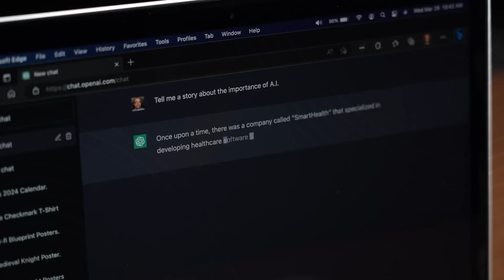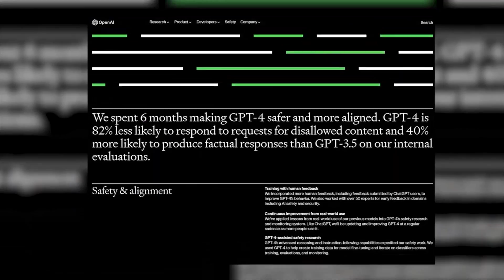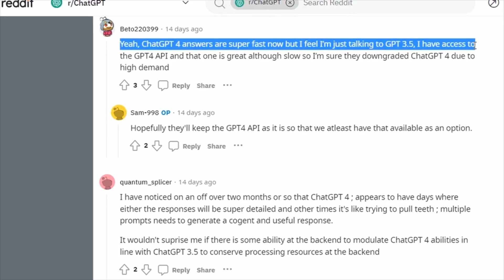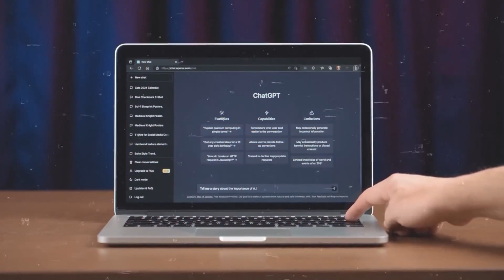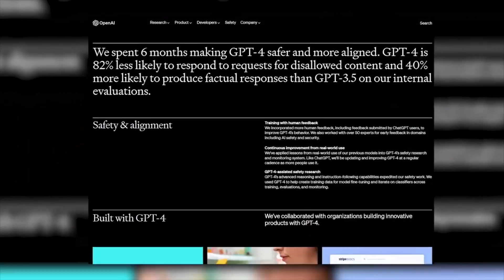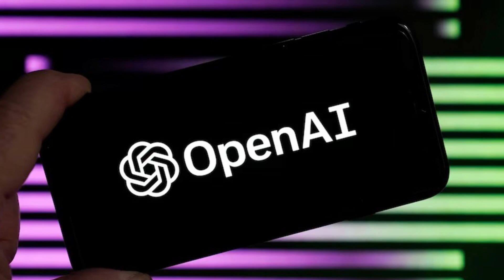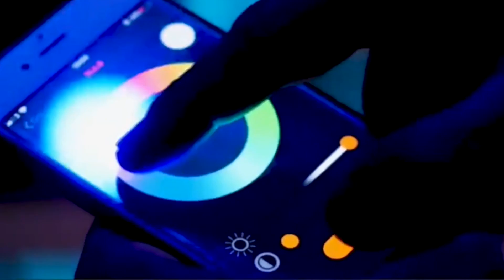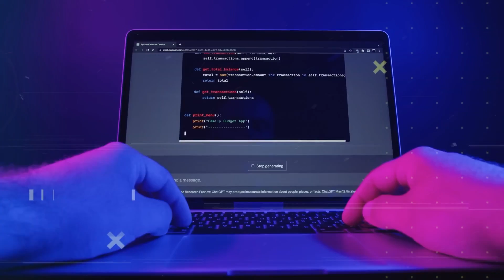How Chat GPT-4 Will Get DOWNGRADED (New Existential A.I Threats)